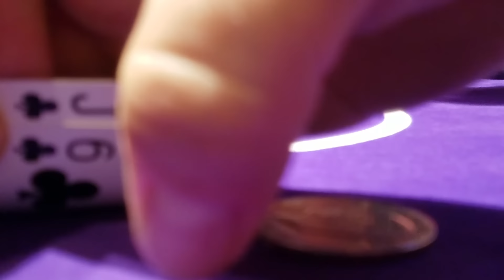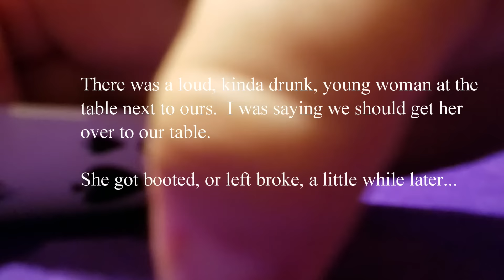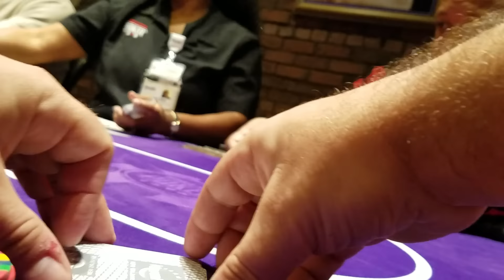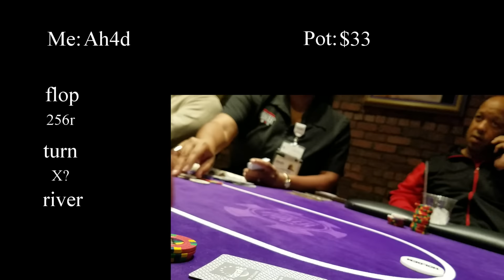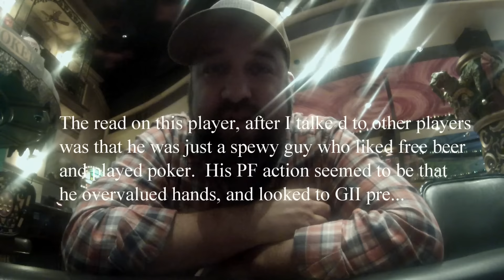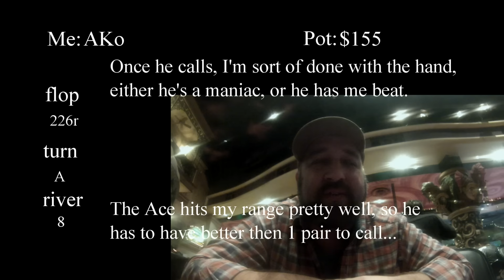An Amateur's Mind, e2 - whole lotta deuces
Part two of the New Orleans adventure.

I'm working on Ep.3 already.  Also adding some better equipment to increase to sound and video quality.